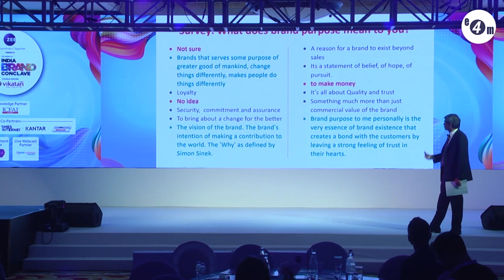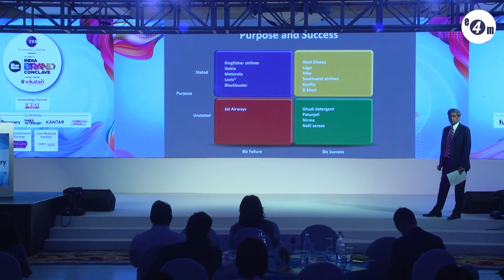India Brand Conclave- D Shivakumar, Aditya Birla Group